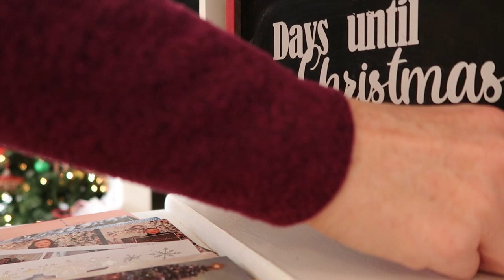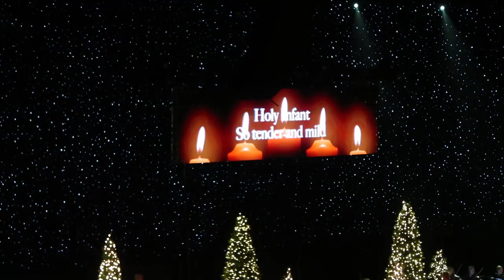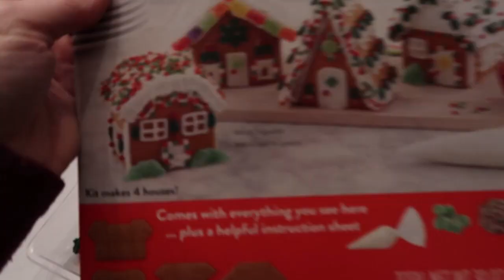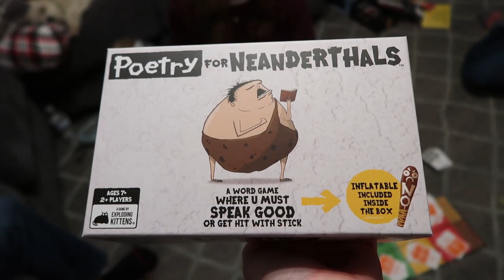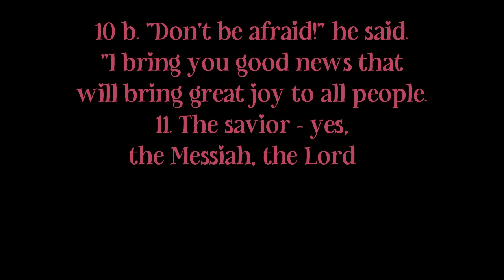VLOGMAS DAY 20 / OUR CHRISTMAS EVE TRADITIONS / GIFTS, FOOD, CHURCH, GAMES, GINGERBREAD, PAJAMAS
My Vacuum:

Friend Mail:
Arika Dorsett